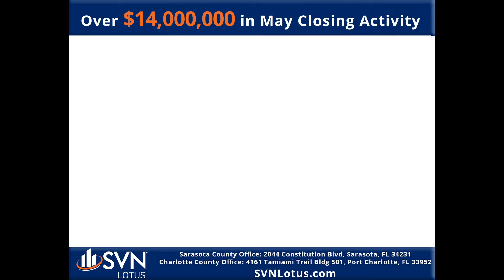May Activity Final